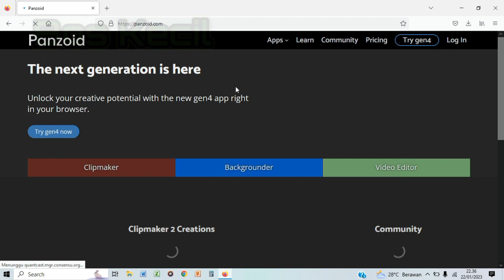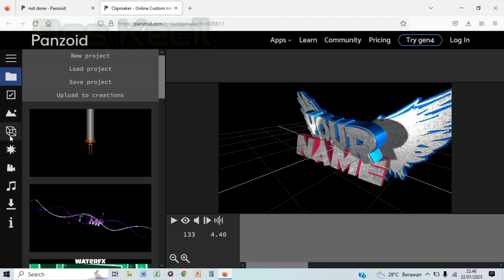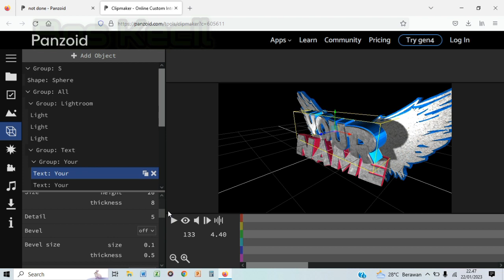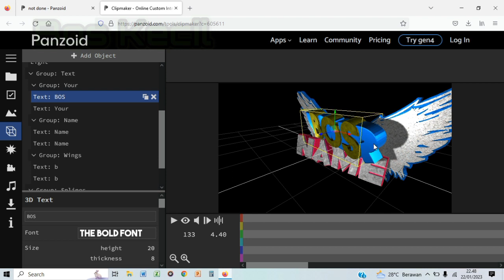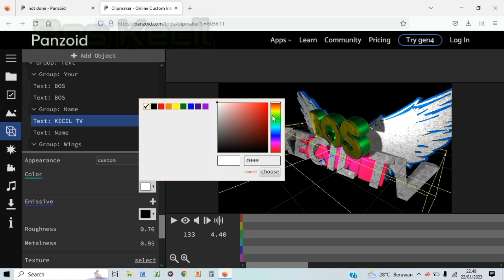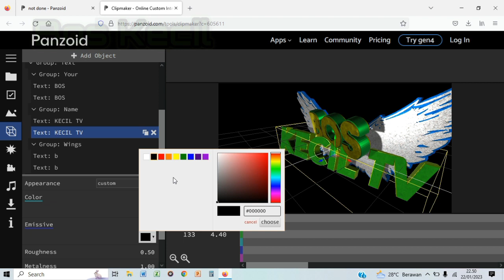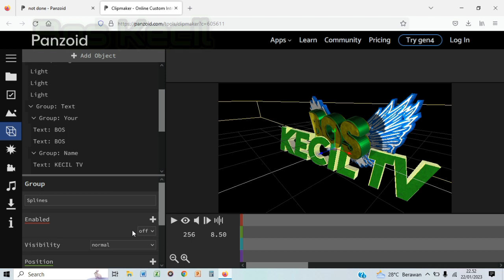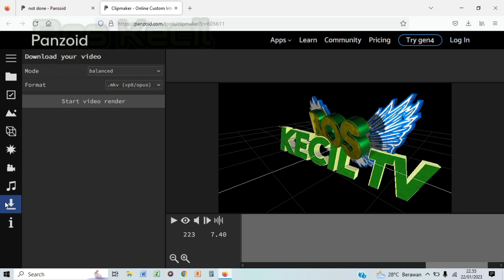Cara Membuat Intro 3D Youtube 2023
*BISMILLAHIRRAHMANIRRAHIM*
ASSALAMUALAIKUM Wr.Wb.
Ketemu Lagi di channel Youtube Bos Kecil Kali ini Bos Kecil akan Berbagi
Tutorial ( Cara Membuat Intro 3D Youtube 2023 ),
Sebelum masuk Ke Video Mari Kita Bersama-sama Memajukan Channel Youtube Bos Kecil Dengan Cara Like, Share, dan Subscribe, Semoga video yang di upload Bos Kecil selalu Bermanfaat, Berkah menambah Inspirasi wawasan Smua Penonton Bos Kecil, dan saksikan juga video Bos Kecil Bertema Suka-Suka di Hari Sabtu-Minggu dan Video Bos Kecil semoga video Bertema Suka-Suka dan Bos Kecil dapat menghibur dan tidak kabur, dan menjadi inpirasi buat smuanya AAAAMIIIINN
dan semoga smua Warga INDONESIA dan Seluruh DUNIA di berikan keindahan, kemegahan dan kemudahan Rizky dari ALLAH s.w.t AAAAMIIINNN
salam Hangat Bos Kecil
Wassalamualaikum Wr.Wb.

Saksikan Juga Ngobrol Santai ( Ngobras ) Podcast dari Channel Youtube Bos Kecil tentang usaha, dunia kerja dll
smoga kalian smua terhibur dan dapat mengambil hal-hal yang baik dan di buang hal yang tidak baik .

alhamdulillah Bos Kecil ucapkan trimakasih banyak untuk yang sudah subscribe dan sudah like dan share video Bos Kecil smoga Channel Youtube Bos Kecil trus berkembang dapat bermanfaat menambah inspirasi dan wawasan kalian smua. smoga slalu menjadi ladang pahala jariyah buat Bos Kecil skali lagi Bos Kecil ucapkan terimakasih Banyak.